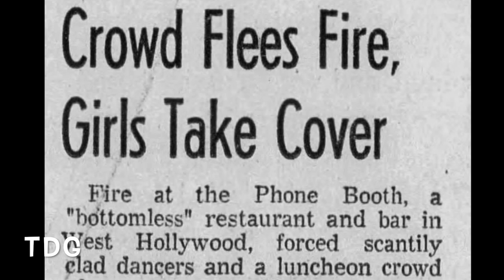Jim Morrison Flees The Phone Booth To Prepare LA Woman. TDG Short.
Jim Morrison Flees The Phone Booth For Preparing LA Woman. TDG Short. No Sound.

Article 1 Jan 1970,  Bottomless Bar Crowd Flees Fire, Girls Take Cover, Fire at the Phone Booth.
No Mention of Jim Morrison in the Article, for your imagination.

The Phone Booth is the club right next door at the Doors office, Jim Morrison visited the Phone Booth frequently while recording at the Doors office.

Article research by @TheDutchGuy